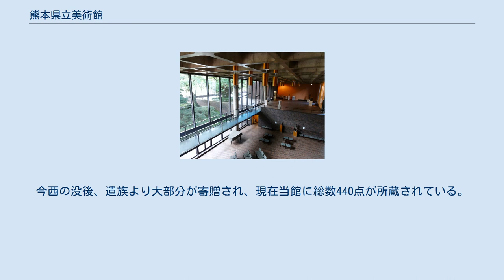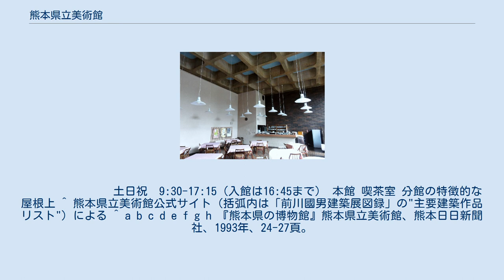熊本県立美術館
熊本県立美術館（くまもとけんりつびじゅつかん）は、熊本県熊本市中央区にある県立の美術館。
 本館は熊本城二の丸公園の敷地内にあり、設計は前川國男。
熊本県在住の版画家である浜田知明コレクション（「浜田知明室」で常時公開）や、県内の装飾古墳の模型を展示した「装飾古墳室」などが知られる。
また、美術教育を普及させる活動の場としても活用され、絵画実技講座や鑑賞会・講演会の実施や、親子で参加できるワークショップなども行われている。
所蔵コレクションは約3,300点。
 分館は熊本城本丸東側の千葉城町にあり、地上4階、地下1階建ての建物である。
これは、旧熊本県立図書館を、くまもとアートポリスプロジェクト事業の一環として、スペインの建築家が設計を担い、天草の自然石を用いて熊本城の石垣との調和を重視しつつ大幅に改築したもので、1992年10月に開館した。
 西洋美術では幼少期を熊本で過ごした藤田嗣治（レオナール＝ツグハル・フジタ）を中心に、ルノワールの『胸に花を飾る少女』やロダンの『接吻』などを始めとし、版画類なども展示する。
日本美術としては熊本藩時代の文化を継承した矢野派や狩野派の属する絵画や書画類。
また熊本県ゆかりの焼物類や近代絵画・彫刻なども展示する。
 熊本県は熊本藩主細川家に伝来する文化財の保存・公開をしている東京の財団法人永青文庫と協定を結び、館内に『細川コレクション 永青文庫展示室』を新設し、2008年（平成20年）4月から、定期的に所蔵品を借り受けつつ、内容を入れ替えながら常設展示することとしている。
 この他、NHK熊本放送局受信料徴収係を務めながら絵画・版画・茶道具・工芸品など数多くの古美術品や現代美術作品を蒐集した今西菊松（1913年～1987年）による『今西コレクション』がある。
蒐集品には肉筆浮世絵250点のほか、漆芸家音丸耕堂（人間国宝）、人形作家平田郷陽（人間国宝）、漆芸家増村益城（人間国宝・熊本県上益城郡益城町出身）ら現代工芸作家から今西が直接購入した作品などがある。
今西の没後、遺族より大部分が寄贈され、現在当館に総数440点が所蔵されている。
 　　　　 　　　土日祝　9:30-17:15（入館は16:45まで） 本館 喫茶室 分館の特徴的な屋根上 ^ 熊本県立美術館公式サイト（括弧内は「前川國男建築展図録」の"主要建築作品リスト"）による ^ a b c d e f g h 『熊本県の博物館』熊本県立美術館、熊本日日新聞社、1993年、24-27頁。
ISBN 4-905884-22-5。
 ^ 指定管理者制度について (PDF)